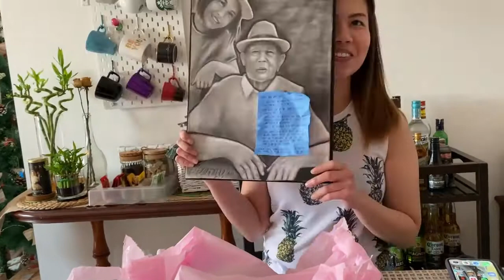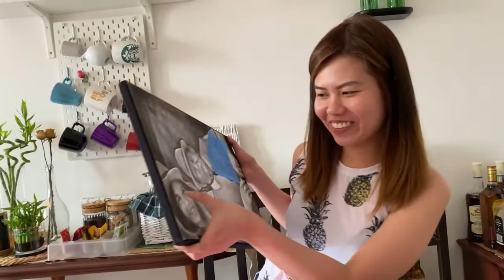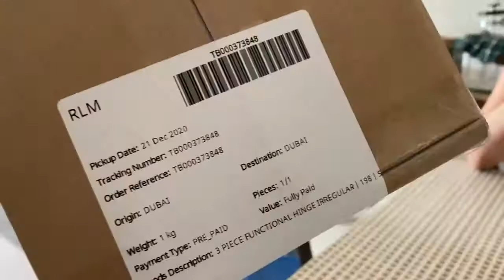BONA's BDAY | DEC 2020